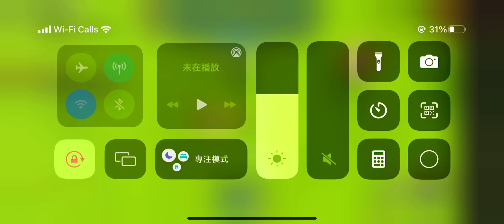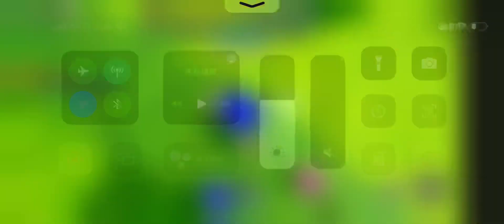How to get sonic in sonic speed simulater